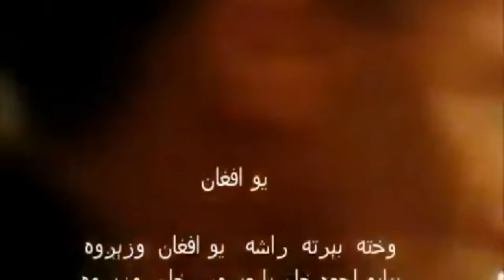pashto song yaw Afghan wazigwa Sadiq shubab